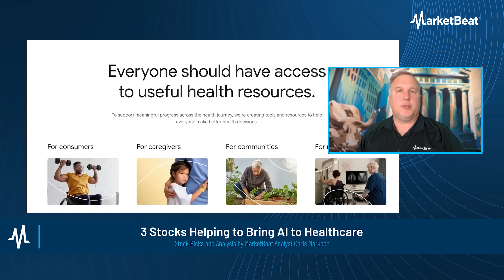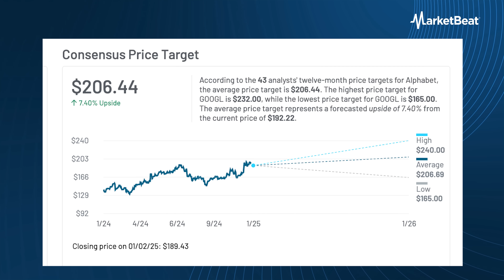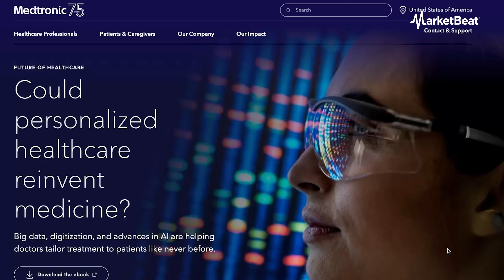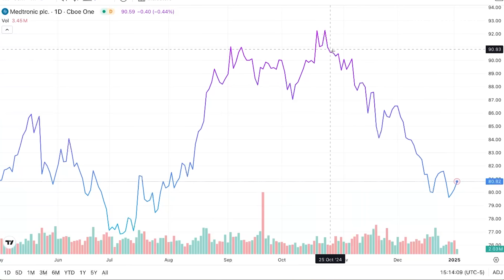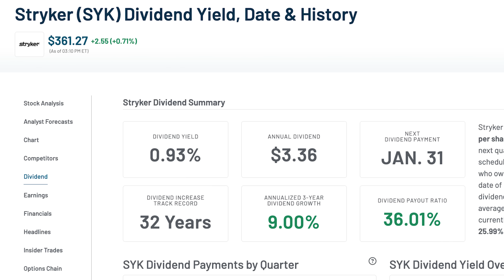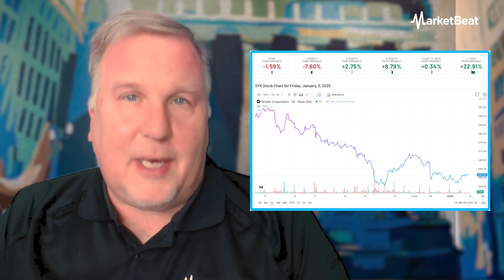The Future of Healthcare: 3 AI Stocks Leading the Way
2025 promises explosive growth for AI, but which companies are making a difference in healthcare? MarketBeat analyst Chris Markoch highlights three stocks leading the charge: Alphabet, Medtronic, and Stryker. Discover how these companies are leveraging AI to drive innovation in diagnostics, personalized medicine, and medical devices. Don't miss out on these game-changing opportunities in the healthcare sector.